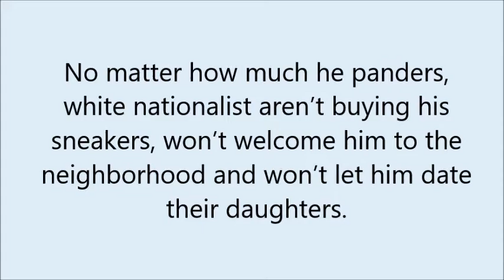Kanye and Republican Activist Candace Owens appear at an event in White Lives Matters t-shirts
BREAKING: Trump-supporting rapper Kanye West appears at an event for his fashion line in a t-shirt with the words "White Lives Matters" printed on it in big letters — the phrase is recognized by the ADL as a popular slogan for white supremacists.